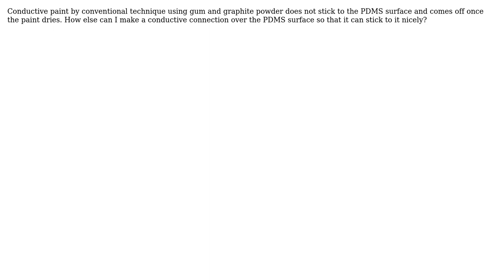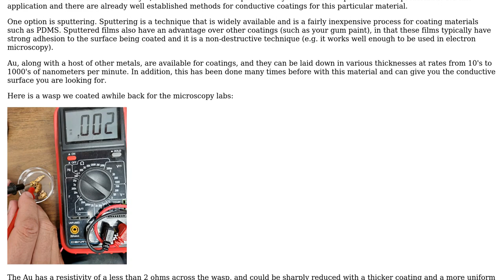Engineering: How to make a conductive paint over PDMS?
With thanks & praise to God, and with thanks to the many people who have made this project possible! | Content (except music & images) licensed under CC BY-SA | Music | Images & others | With thanks to user user1586 user RThakur user eatscrayons and the Stack Exchange Network Trademarks are property of their respective owners. You are responsible for your own actions.